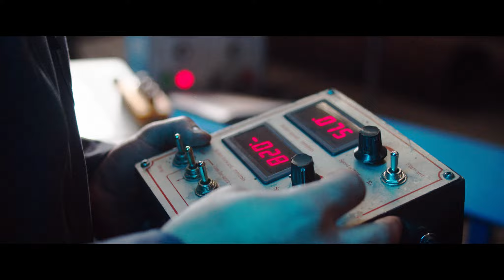Украинский трубный завод - Ваш надежный производитель труб и металлоконструкций.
Уже который год Украинский трубный завод успешно работает на рынке ПРОИЗВОДСТВА труб, постоянно расширяющие ассортимент своей продукции и услуг, наращивая потенциал и расширяясь технически. Обратившись к нам вы получаете комфорт в общении, понимание Ваших потребностей как заказчика, наши желания и возможности их удовлетворить, убедившись в нашей качества продукции и услуг, а также гарантией выполнения наших обязательств в срок.